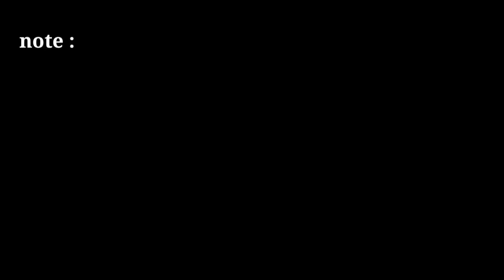free green screen news frame | no copyright breaking news effects |news template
news template

2021 news green screen template

news frame

news effect

only tips